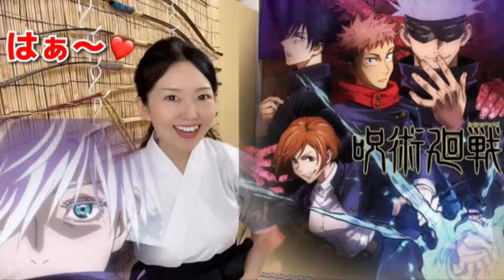【呪術廻戦】領域展開の準備は万端！あなたも今日から呪術師だ！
半弓道場ゆみやさん！
東京で唯一の半弓道場！
気軽に弓道体験をしよう！

東京都文京区2-23-4
Googlemap↓